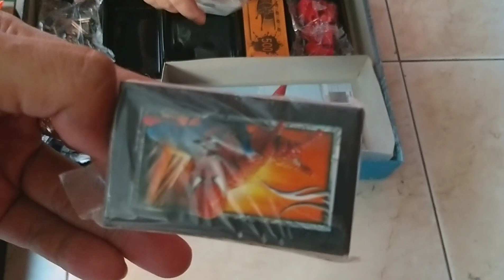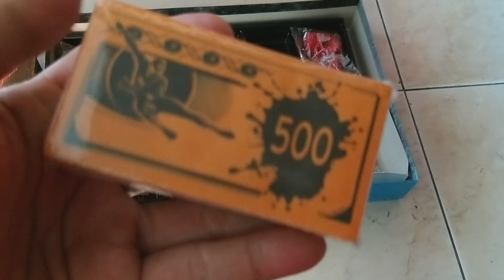MONOPOLY SPIDERMAN HASBRO UNBOXING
Limited edition guys